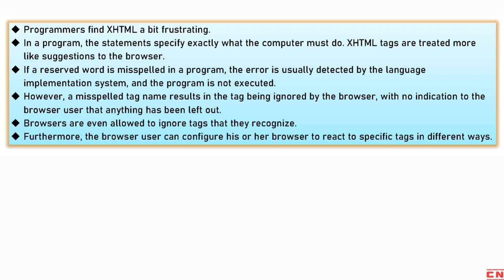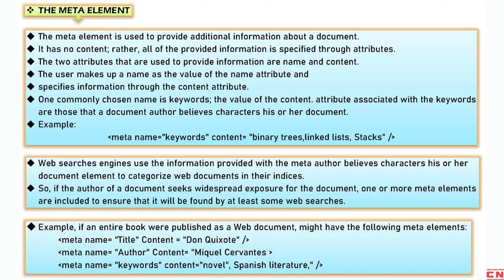HTML BASIC SYNTAX | STANDARD XHTML DOCUMENT | BASIC TEXT MARKUP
In this video, we'll cover the basics of HTML syntax, standard XHTML document structure, and basic text markup - all essential topics for BCA and Computer Science Engineering students studying programming the web.

We'll start with HTML basic syntax, including an introduction to HTML tags, attributes, and elements. We'll explain how to create HTML documents using a text editor, and we'll walk you through how to structure an HTML document.

Next, we'll cover standard XHTML document structure, which is an extension of HTML with stricter rules for syntax and structure. We'll explain how to create an XHTML document and discuss the differences between HTML and XHTML.

Finally, we'll delve into basic text markup, which includes tags like p, h1, strong, and em. We'll explain the purpose of each tag and provide examples of how to use them in your HTML documents.

By the end of this video, you'll have a solid foundation in HTML syntax and markup, as well as a strong understanding of how to structure an HTML or XHTML document. So, whether you're a BCA or Computer Science Engineering student or anyone interested in learning about web development, this video is for you!
ChatGPT Mar 23 Version. Free Research Preview. ChatGPT may produce inaccurate information about people, places, or facts.